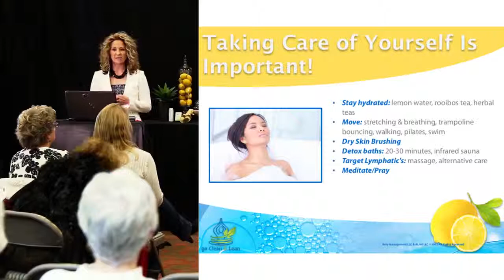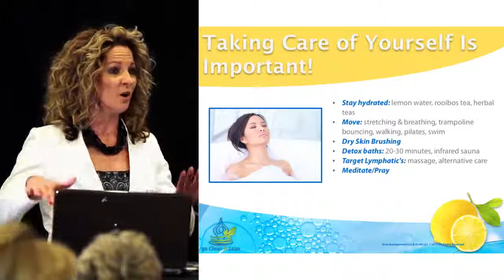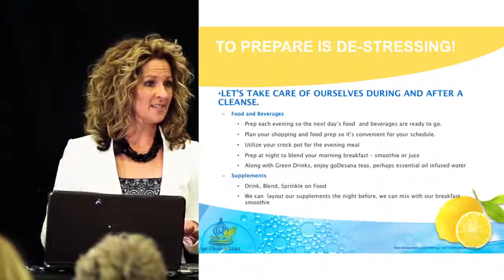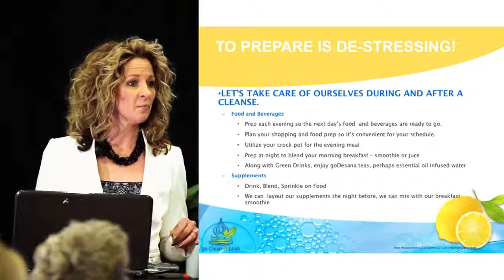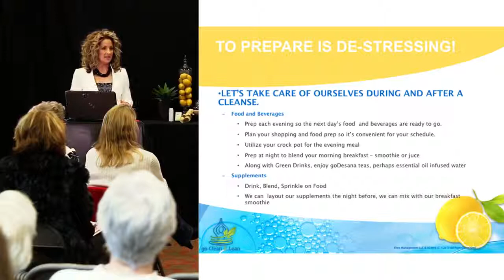go Clean & Lean - Mary Pempek's Presentation